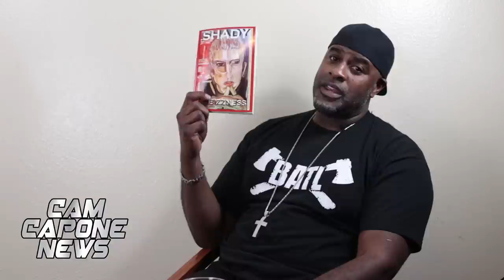Big Naz on Eminem's Drug Use/ Death Row Confrontation/ Flashing Gun/ Fights(Full Interview)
Cam Capone News sits down to talk with Byron "Big Naz" Williams about his time as Eminem's bodyguard.  We talk about Eminem's drug addiction and how bad it was on tour. Moving forward, he talks about all the situations on tour from fights, Death Row confrontations, and Eminem flashing his gun at him over money. All those stories and more can be read in his book, which you can buy below.